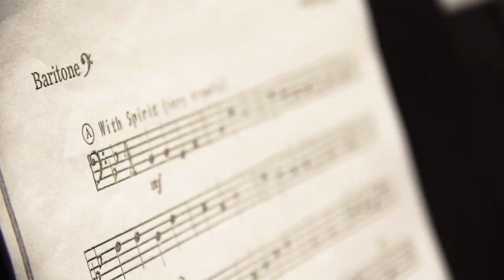Happy Holidays from Mercer University - 2018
Wishing you joy this holiday season and always! May your days be merry and bright.

This video was created by student intern Thais Ackerman using footage she captured at Mercer’s annual Christmas Tree Lighting.